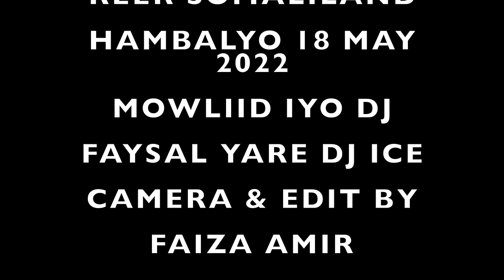MARYAN MURSAL WACDARAHII 18 MAY HEESTII SOMALILAND SOCOTAY XAFLADA 18 MAY 2022